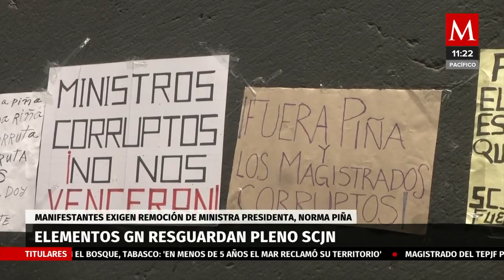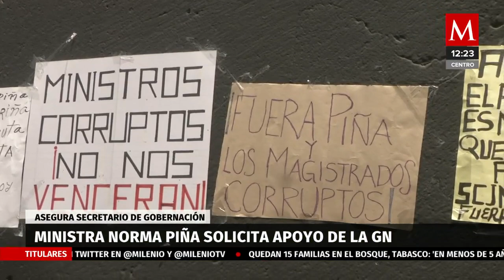Guardia Nacional resguarda SCJN; manifestantes exigen remoción de ministra Norma Piña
Manifestantes afines a la 4T mantienen un plantón afuera de la Corte, esperan recabar 120 mil firmas para pedir la renuncia de los ministros.